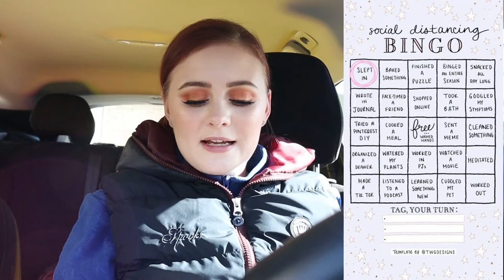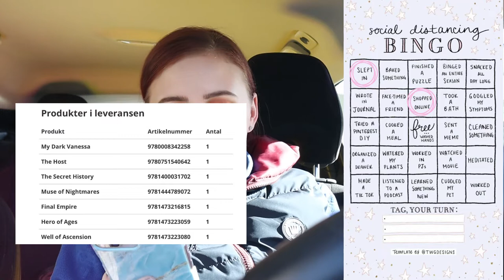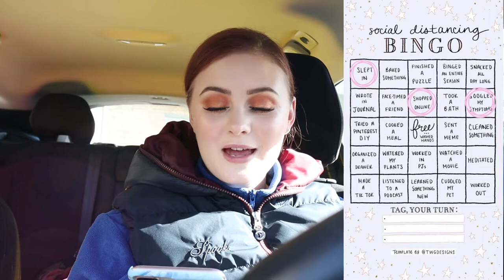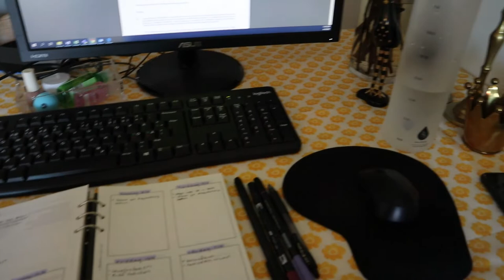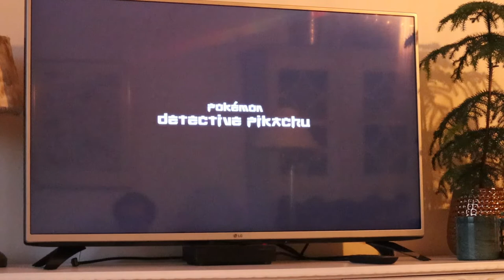Social Distancing Bingo VLOG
Hi guys!!
I had so so much fun filming this kind of vlog style video and I really hope you enjoy watching it!

For the baking I used
100g butter
1 dl sugar
1 dl coconut flakes
1/2 dl water
4 dl ground oats

just mixed it all together and then rolled them into balls and dipped in some more coconut flakes!

If these are not for you and you are more into panning then I have plenty of videos about that too!

Panningwithalexy and Makeupbyalexy